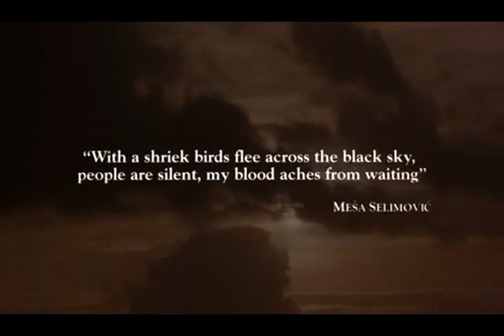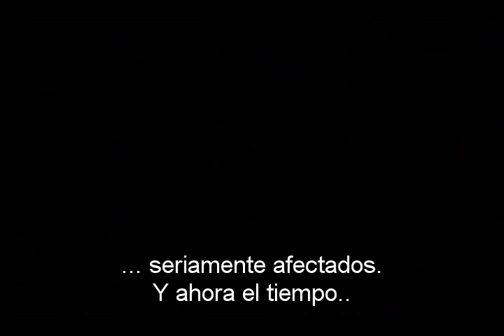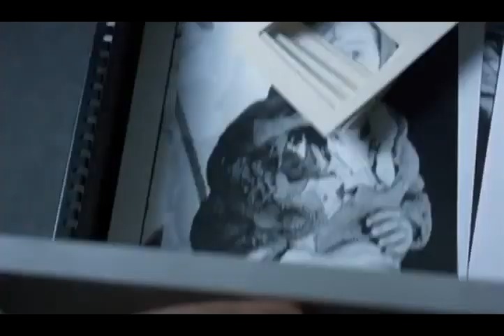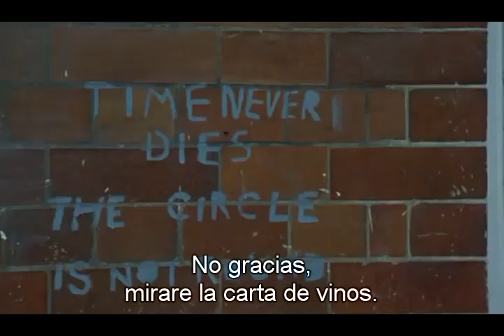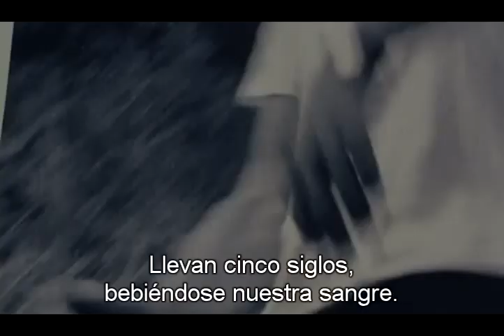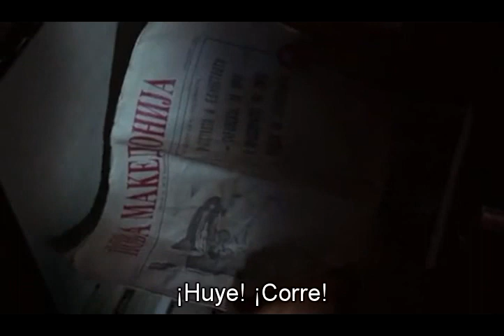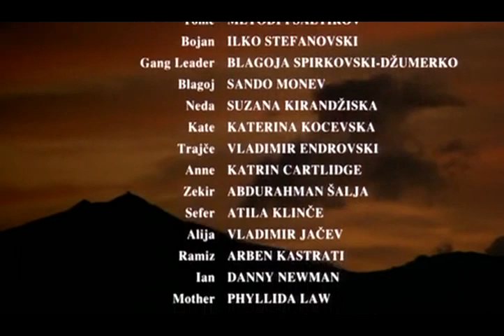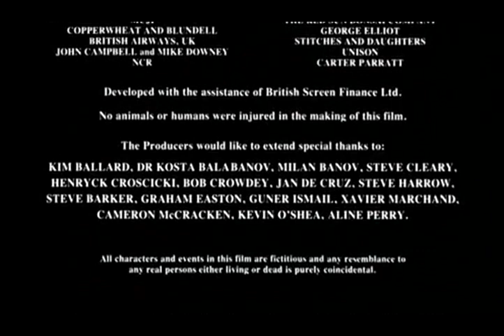Before the rain Before the Rain 1994 480p Milcho Manchevski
Before the Rain tells the stories of an orthodox Christian monk, a British photo agent, and a native Macedonian war photographer to paint a portrait of simmering ethnic and religious hatred about to reach its boiling point. This gripping triptych of love and violence is also a timeless evocation of the loss of pastoral innocence, and remains one of recent cinema's most powerful laments on the futility of war.